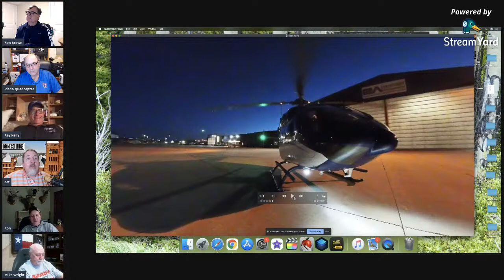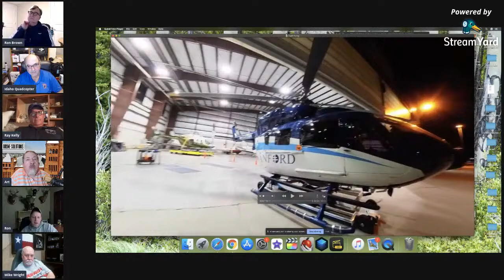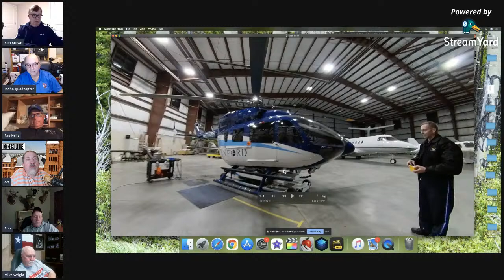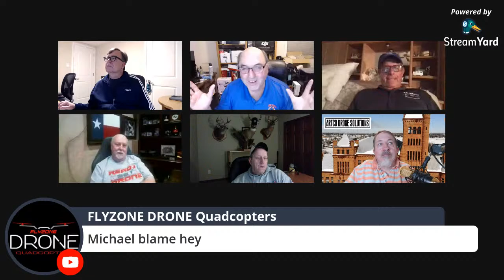DroneNation 03-08-202: Breaking News - The Florida Drone Meetup has moved!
Marcus and Ron are joined by special guest host Captain Ray Kelly, all the way from sunny Florida. Ray has a big announcement tonight, the location for the Florida Drone Meetup has changed. So you'll want to hear this breaking news here first.

We hope to have some folks who are planning on attending the Drone Meetup drop and let us know of the travel plans and hotel accommodations. And what drones they plan bring along with them

And we do the latest information on the firmware update to the DJI Mini 2 drone.